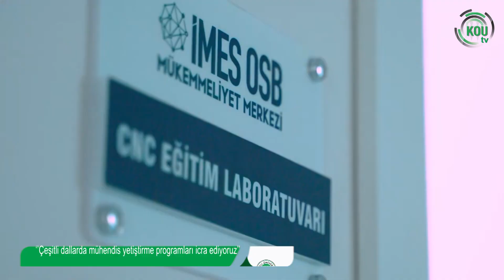Kocaeli Üniversitesi İle İstihdam Kazandırıyoruz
İMES OSB Mükemmeliyet Merkezi Genel Müdürü Deniz Aygan, Radyo Ki ’de Güne Bakış Programına katıldı. Deniz Aygan Mükemmeliyet Merkezi faaliyetleri ve Kocaeli Üniversitesi’yle yapılan iş birlikleri hakkında soruları cevapladı.

1992 yılında 6 fakülte, 1 meslek yüksekokulu, 3 enstitü ile kurulan Kocaeli Üniversitesi 2024 yılı itibarı ile 19 fakülte, 3 yüksekokul, 16 meslek yüksekokulu, 4 enstitü, 1 devlet konservatuarı, 13 araştırma merkezi ve 28 araştırma birimi ile ülkemizin önde gelen bilim ve eğitim merkezlerinden birisidir.

Kocaeli Üniversitesi
Umuttepe Yerleşkesi
41001, İzmit/KOCAELİ

kocaeli.edu.tr